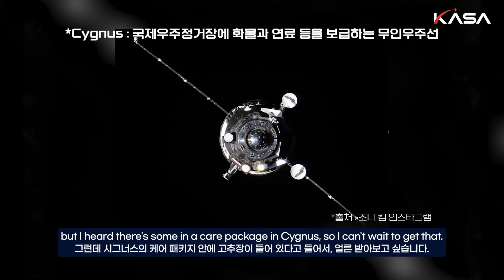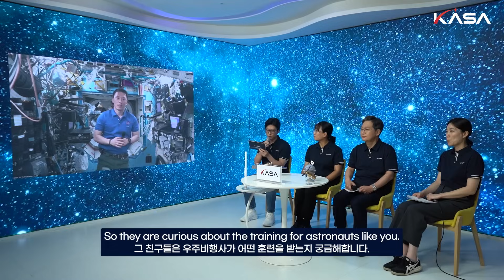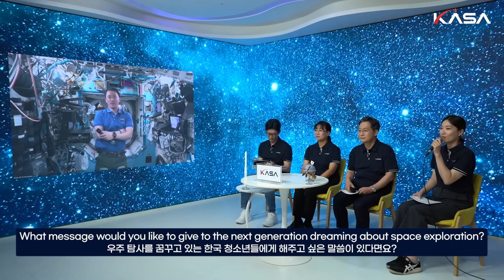우주항공청과 국제우주정거장이 만났다?! (with.조니 킴) l KASA and ISS Connected! (with Jonny Kim)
우주항공청은 한국계 NASA 우주비행사 조니 킴(Jonny Kim)과 국내 최초로 실시간 인터뷰를 성공적으로 개최했습니다.

이번 행사는 우주항공청과 미국 NASA 간 협력을 기반으로 국제우주정거장(ISS)의 조니 킴 우주비행사가 공식적으로 응한 최초의 인터뷰라는 점에서 특별한 의미를 가집니다.

이번 만남을 통해 국민과 미래 세대가 우주와 더욱 가까워지고, 우주에 대한 관심과 꿈을 키우는 계기가 되기를 기대합니다.
앞으로도 우주항공청은 국제 협력을 바탕으로 인류의 더 큰 도약을 준비해 나가겠습니다.

KASA has successfully held Korea’s first-ever live interview with Korean-American NASA astronaut Jonny Kim aboard the International Space Station.

This event is especially meaningful as it marks the very first official interview with astronaut Jonny Kim on the ISS, made possible through cooperation between KASA and NASA.

Through this meeting, we hope the Korean public and future generations will feel closer to space, inspiring greater wonder and dreams of space exploration.

KASA will continue to advance humanity’s next giant leap in space through international cooperation.